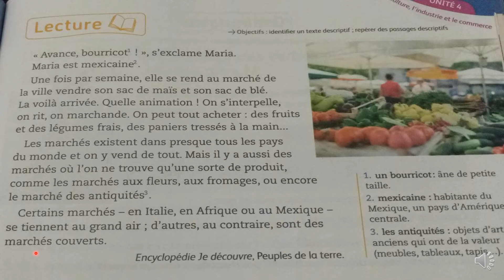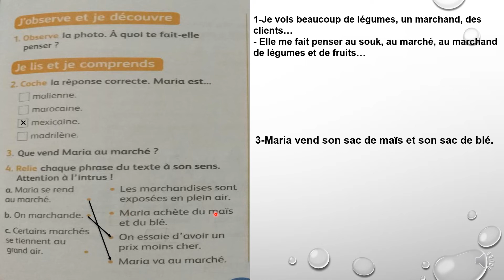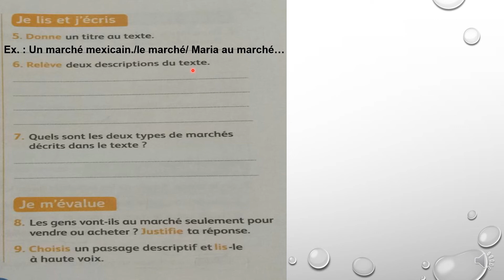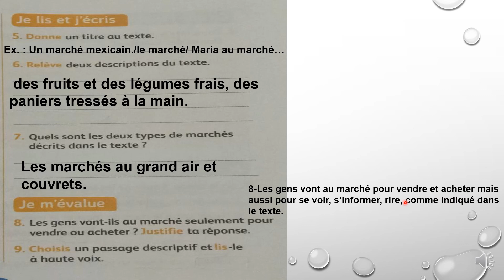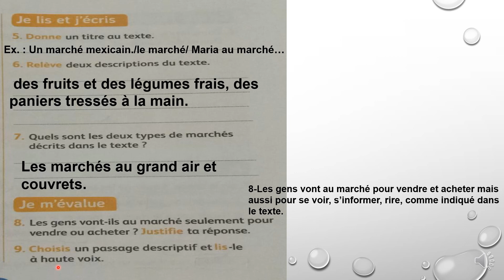mes apprentissages en français 4 page 121